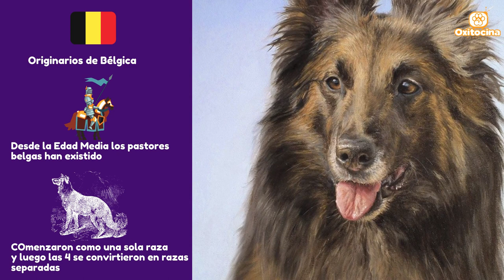🐶 PASTOR BELGA TERVUEREN: 9 COSAS que debes saber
Hola amigos sean bienvenidos. El día de hoy estaremos conociendo a una de las variedades de pastor belga que existe. Este perro se ganó su espacio como raza propia y aunque es poco conocido en Hispanoamérica, sobresale en inteligencia y en capacidades para la protección, rescate y pastoreo. Descubriremos su historia, características y otros datos interesantes sobre este perro europeo.
Descubre 9 cosas que debes saber sobre el Pastor Belga Tervueren